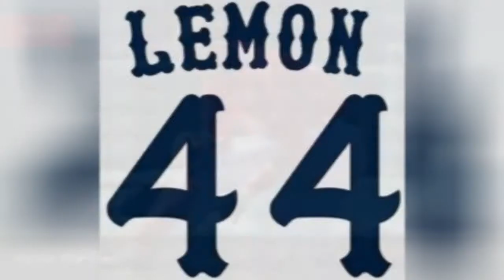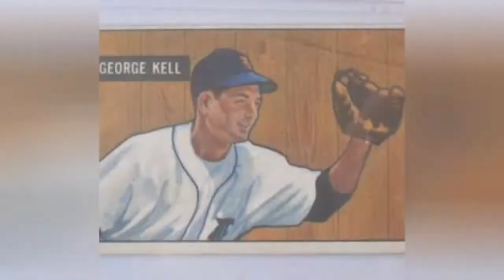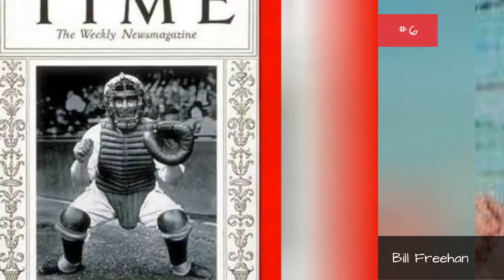The Best Detroit Tigers Of All Time ➊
This is a list of the greatest Detroit Tigers players in team history.The Detroit Tigers are a baseball institution. Formed in 1894, are the oldest continuous one-name, one-city franchise in the American League. The Tigers have won four World Series championships (1935, 1945, 1968, and 1984) and have won the American League pennant 11 times (1907, 1908, 1909, 1934, 1935, 1940, 1945, 1968, 1984, 2006, and 2012). Like other American League teams, the best players to play for the Tigers are generally position players. Some of the greatest players in baseball history have played for Detroit.One of the best Tigers ever is Ty Cobb. Say what you want about the guy's demeanor and aggressive mean streak (he is known to have spiked his opponents sliding into bases), but what's indisputable is his stat line. Cobb won 12 batting titles, including nine in a row from 1907 to 1915. He won the 1911 AL MVP award, hit over .400 three times and has a career batting average of .366, a Major League Record.Another big slugger to sport the old English D is Hammerin' Hank Greenberg. The first Jewish superstar in professional sports, Greenberg bashed over 50 home runs in 1938 and won the MVP award in 1935 and 1940. Add five All Star appearances and two World Series championships, it's easy to see why Greenberg is one of the most beloved sluggers in Tigers history. This list of the Greatest Detroit Tigers of All Time also includes stars of today, including Miguel Cabrera and Justin Verlander
0:00 - Intro
0:00:08 - Ian Kinsler
0:00:15 - Frank Lary
0:00:22 - Travis Fryman
0:00:29 - Victor Martinez
0:00:36 - Chet Lemon
0:00:43 - Tommy Bridges
0:00:50 - Dan Petry
0:00:57 - Darrell Evans
0:01:04 - Mickey Stanley
0:01:11 - Willie Hernndez
0:01:18 - Jim Bunning
0:01:25 - Virgil Trucks
0:01:32 - Lance Parrish
0:01:39 - Max Scherzer
0:01:46 - Denny McClain
0:01:53 - Kirk Gibson
0:02:00 - George Kell
0:02:07 - Willie Horton
0:02:14 - Ivn Rodrguez
0:02:21 - Rudy York
0:02:28 - Jim Leyland
0:02:35 - Heinie Manush
0:02:42 - Lou Whitaker
0:02:49 - Harvey Kuenn
0:02:56 - Jack Morris
0:03:03 - Schoolboy Rowe
0:03:10 - Denny McLain
0:03:17 - Rocky Colavito
0:03:24 - John Hiller
0:03:31 - Jim Northrup
0:03:38 - Alan Trammell
0:03:45 - Dizzy Trout
0:03:52 - Hal Neuhouser
0:03:59 - Justin Verlander
0:04:06 - Sparky Anderson
0:04:13 - Dick McAuliffe
0:04:20 - Hal Newhouser
0:04:27 - Harry Heilmann
0:04:34 - Miguel Cabrera
0:04:41 - Norm Cash
0:04:48 - Charlie Gehringer
0:04:55 - Bill Freehan
0:05:02 - Mickey Cochrane
0:05:09 - Mickey Lolich
0:05:16 - Hank Greenberg
0:05:23 - Al Kaline
0:05:30 - Ty Cobb